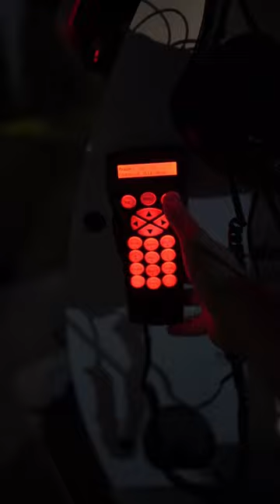The Full Flower Moon of May 4th 2023 from my 16” telescope